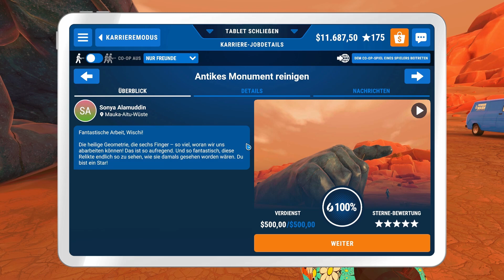Powerwash Simulator - Folge 81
wir machen ordentlich Sauber

Spül deine Sorgen mit den beruhigenden Geräuschen von Hochdruckwasser weg. Wirf den Hochdruckreiniger an und beseitige alle Schmutzflecke. Bau dein eigenes Hochdruckreiniger-Geschäft auf und schalte neue Werkzeuge, Upgrades und mehr frei – alles mit dem einfachen, aber befriedigenden Ergebnis einer glänzenden Oberfläche.

Entspann dich im Einzelspieler-Modus oder spiele online mit Freunden – blitzblanker Spaß ist garantiert. Nichts ist zu zäh für deine Palette von Reinigern, Düsen und Verlängerungen. Von Casual-Spielern mit Sinn für Sauberkeit bis hin zu Spielern, die direkt zur Sache kommen möchten, jeder kann in das Spiel eintauchen. Genieße die entspannende Atmosphäre, während du Terrassen, Gehwege, Fahrzeuge und öffentliche Parks von Schmutz befreist. Schaffe Kunst: Deine Düsen sind deine Pinsel und die Nachbarschaft ist deine Leinwand. Lehn dich zurück, entspann dich und spüle deine Sorgen weg.

BRING DIE NACHBARSCHAFT AUF HOCHGLANZ
Baue dein Unternehmen im Karrieremodus auf und erledige eine Reihe schmutziger Jobs in der staubigen Stadt Muckingham. Es gibt kein Richtig oder Falsch, keinen Zeitdruck und kein Endergebnis, nur dich und die Geräte, mit denen du deinen Stress wegspülen kannst. Möchtest du von vorn anfangen? Entspann dich und spiele deine Lieblingsjobs erneut in Freies Spielen.
EINFACH MAL MIT POWERWASH ENTSPANNEN
Füße hochlegen, entspannen und mit Freunden im Online-Koop-Modus spielen! Im Karrieremodus gilt es, einem Kollegen zur Hand zu gehen oder mit bis zu sechs Freunden im freien Modus herumzuplanschen. Hier können sich Spieler an Aufträge wagen, die der Host der Gruppe bereits erledigt hat.
SAUBER BLEIBEN
Diejenigen, die etwas mehr Druck brauchen, können im Challenge-Modus ihre besten Ergebnisse übertreffen! Bekämpfe Schmutz in verschiedenen Szenarien: Liefere dir in der Zeit-Challenge einen waschechten Wettlauf mit der Zeit oder teste deine Genauigkeit, indem du in der Wasser-Challenge möglichst wenig Wasser verbrauchst.
GUTER, SAUBERER SPASS
Graffiti, Schmutz, Moos und Schimmel: Kein Dreck ist hartnäckig genug, um gegen deine Reiniger, Düsen, Seifen und Verlängerungen zu bestehen. Verschiedene Schmutzarten sind unterschiedlich hartnäckig, also wähle deine Ausstattung strategisch.
ENTSPANNUNG UND ZUFRIEDENHEIT GARANTIERT
Von Gelegenheitssauberkeitsfanatikern bis zu Spielern, die ans Eingemachte gehen – jeder kann ins Spiel eintauchen. Lass die entspannende Atmosphäre und das stressfreie Tempo auf dich einwirken, während du Terrassen, Gehwege, Fahrzeuge und öffentliche Parks von Schmutz befreist. Wir leiden alle an Stress, also entspann dich und spül deine Sorgen hinfort.
DIE WELT IST DEINE LEINWAND
Erschaffe beim Reinigen Kunst. Deine Düsen sind deine Pinsel, die Nachbarschaft deine Leinwand. Entfessle deine kreativen Talente und verwandle gewöhnlichen Dreck in außergewöhnliche Kunst. Teile deine Vorgehensweise und demonstriere dein Talent für die Hochdruckreinigung und matschverkrustete Meisterwerke!